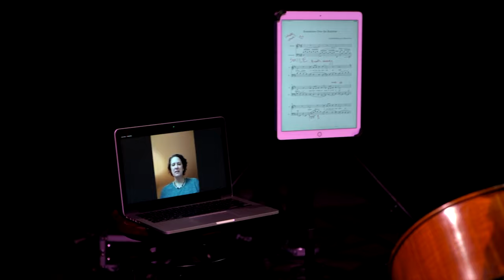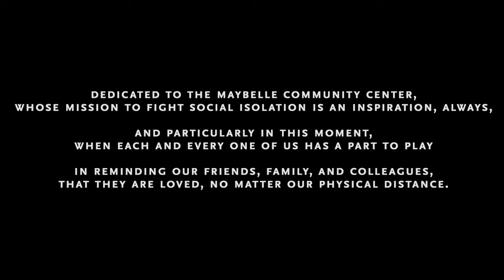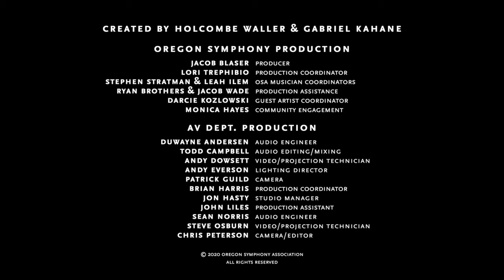Oregon Symphony Presents: Essential Sounds, Episode 6 | Community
Welcome to the season finale of Essential Sounds, playing tribute to our community. In this episode, you’ll hear our violinist Gregory Ewer’s story of how music connects us when we can’t be together physically. Portland songwriter Holcombe Waller sings his song “Hardliners” with an Oregon Symphony quartet, and Principal Cello Nancy Ives performs a tribute for her sister as she watches live, remotely.

Over the past several months, we’ve seen people come together in awe-inspiring ways in response to the coronavirus pandemic. Right now, doctors, nurses, and healthcare workers are spending 12+ hour shifts treating critically ill coronavirus patients in hospitals across the country. Grocery store and food bank workers risk exposure every day, ensuring that food is available to those impacted most by the pandemic. How can we even begin to express our feelings of gratitude?

When words fail, music often steps in. During challenging times throughout history, music has helped us process our deep-seated feelings, and cope with the extraordinary circumstances we face individually, as families, and as a society. Now is no different.

Join us for each episode as we put the spotlight on a specific group of people who are holding our community together during this time of crisis. Over the course of this free, six-part series created by Oregon Symphony Creative Chair Gabriel Kahane and director Holcombe Waller, you will experience dozens of heartfelt musical performances, each accompanied by stirring imagery inspired by the stories of essential workers in a particular sector. You will hear stories like that of an Oregon Symphony percussionist, whose cousin went from frontline healthcare worker to COVID patient – and his musical dedication to her.

Special guests such as Portland-based songwriters Storm Large and Amenta Abioto will also be featured, sharing their unique musical voices, and letting us know how we can make a difference in the lives of those whose work is highlighted in each episode. And recurring segments like “Composers in Quarantine Making Dinner” will give a fascinating glimpse into the lives of composers like Jessie Montgomery and Missy Mazzoli, as they discuss how they are creating art during a global pandemic.

By the end of the season, we hope you’ll walk away with a renewed appreciation for the tireless contributions of essential workers, as well an understanding of the unique role music can play in expressing gratitude and providing comfort during times like these. Join us as we play tribute to the essential people in our lives, perform some beautiful music, and share in communal gratitude.